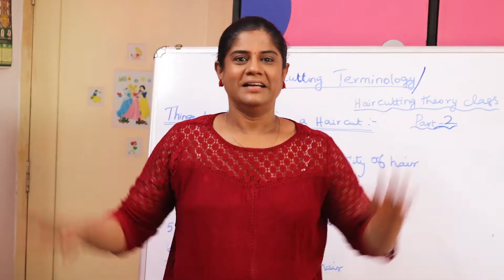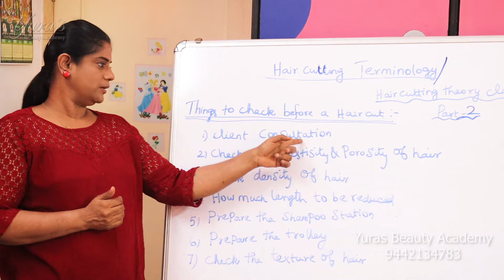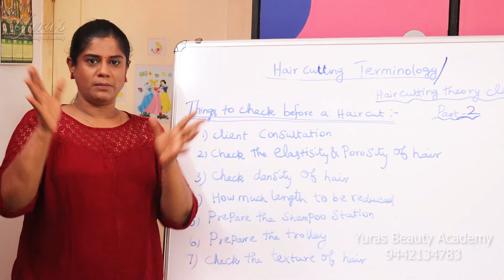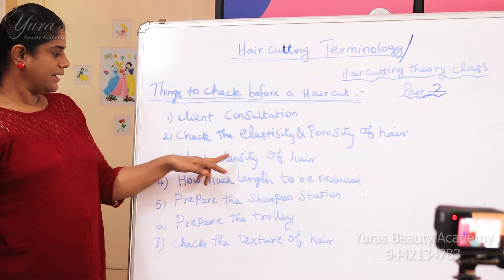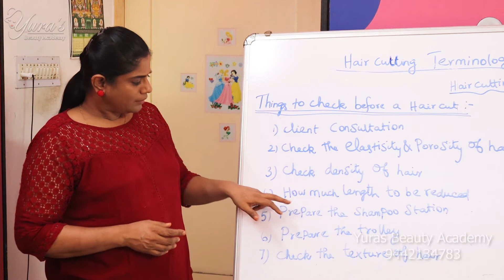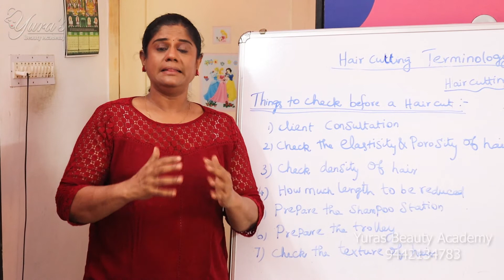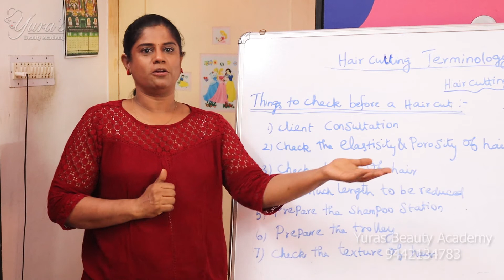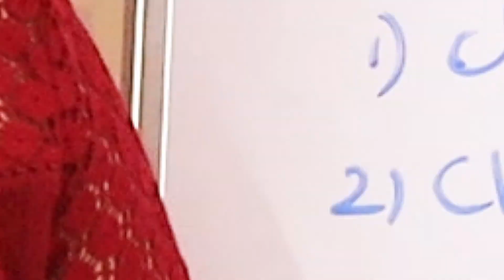Haircutting Terminology in Tamil/part-2